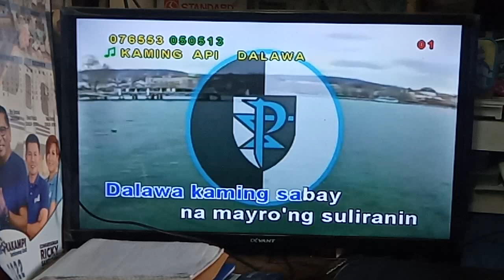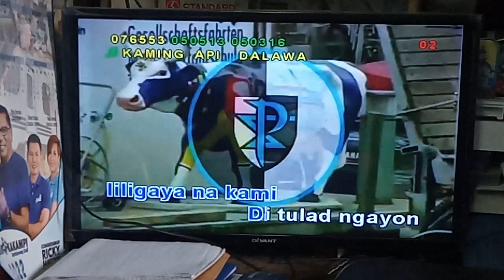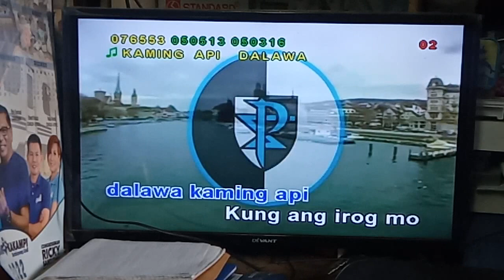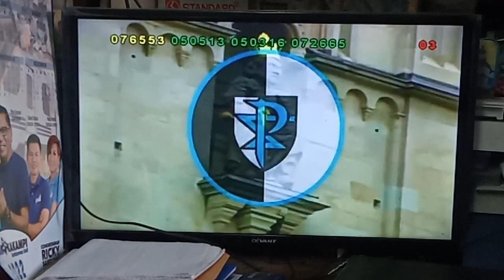Dalawa Kaming Api - Imelda Papin (Karaoke)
Crdts BGV to: TeamPlasmaPH/TeamPlasmaCN

Player used: Pensonic 20k-4392B

IDX: 68900A